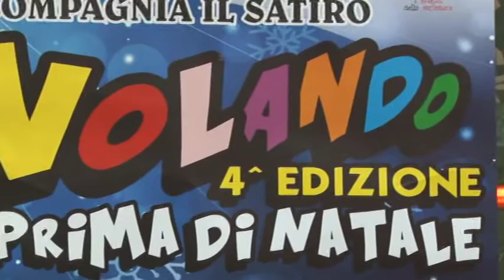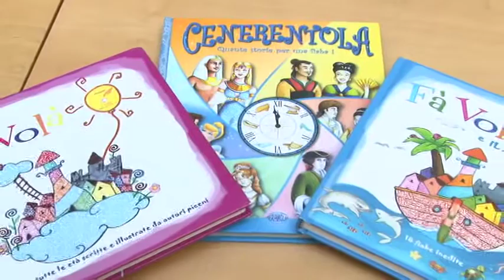IV edizione Favolando..prima di Natale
Il 16, 17 e 18 dicembre appuntamento a Teramo con Favolando..prima di Natale. Evento culturale e sociale giunto quest'anno alla quarta edizione.